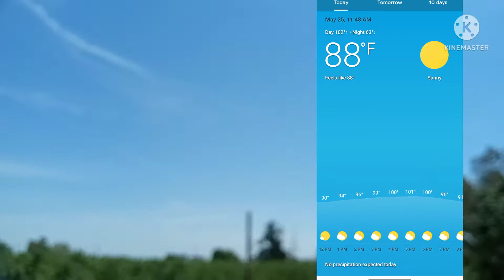5/25/22 Late Morning Sky View/Sun Filtered In the AM not PM.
Taken on 5/25/22 @ 11:34 am. Observing the late morning sky view and sun filtered.